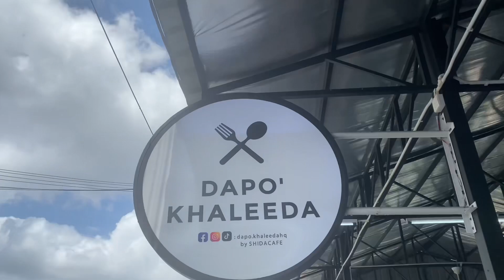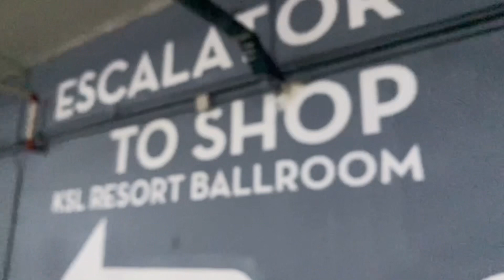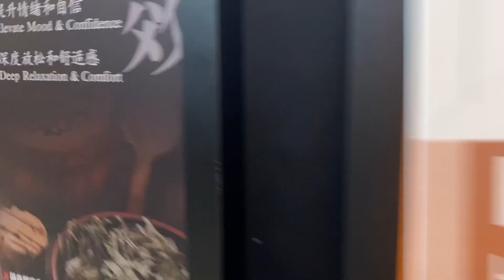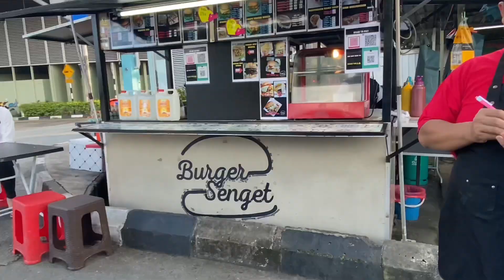Roti sarang bebird Paling Sedap di JB